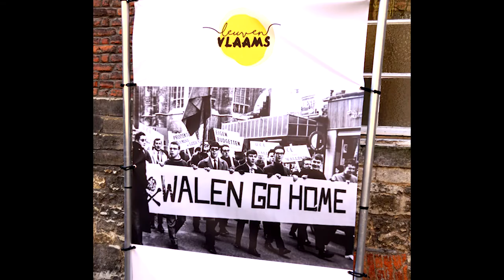Herdenking Leuven Vlaams Leuven 24 februari 2018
Herdenking Leuven Vlaams 50 jaar